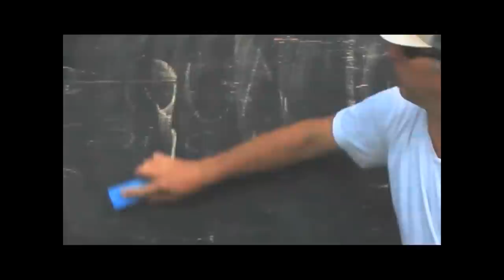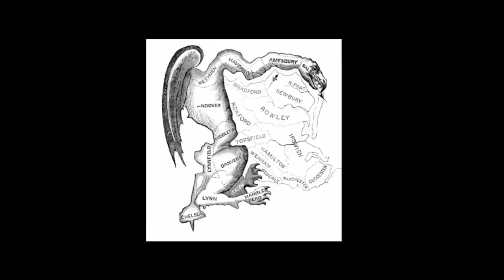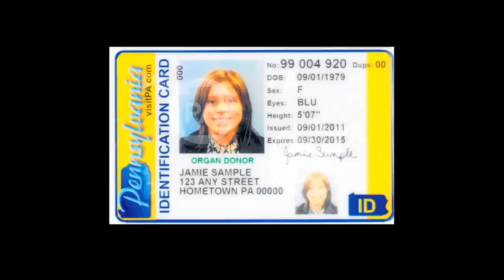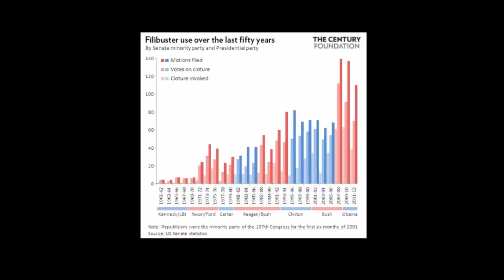The death of democracy: Daylin Leach at TEDxPhoenixville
Sen. Daylin Leach (D-Montgomery/Delaware), a former lawyer and professor, has been a member of the Pennsylvania General Assembly since winning his seat in the House of Representatives in 2002. In 2008, he was then elected Senator of the 17th District. He has served as Minority Chairman of the Judiciary Committee since taking office in the Senate. He also serves on the Consumer Protection & Professional Licensure, Education, Environmental Resources & Energy and Policy committees.

Daylin has quickly become known as the leading progressive voice in the Pennsylvania legislature. He has championed countless important causes including marriage equality, repealing the Voter ID law, environmental stewardship, and redistricting reform and campaign finance reform. In recent years he has been proud to receive legislative achievement awards from environmental, educational, animal rights and human rights organizations.

TEDxPhoenixville, the first TEDx event in the Philadelphia region, celebrates the creative, innovative and inspiring work happening right here and all around the world. Our objective is to present thought-provoking ideas via an annual day-long event featuring compelling speakers and performers.

Video produced by Bob Sweeney (rlsvideo.com)

Camera Operators:
Bob Sweeney
Joel Rickenbach